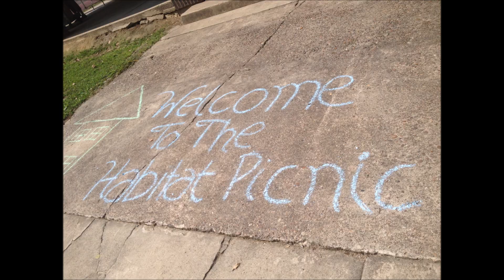Habitat Minute | September 14, 2018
Habitat Minute topics this week include: Aletta and Darius' home dedication, Building on Faith volunteer call out, and the fall picnic save-the-date.